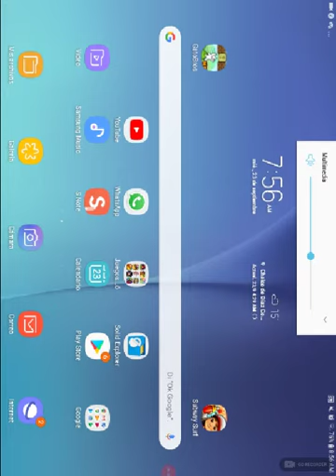DESCARGA YA!!! DRAGON BALL TENKAICHI TAG TEAM MOD DE TODOS LOS PERSONAJES DE TODO MUNDO DRAGON BALL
Hola amigos gamers como estan en esta cuerentena yo les traigo un videojuego muy bueno ya que es de dragon ball tenkaichi tag team con todos los personajes principales de todo dragon ball como enemigos como tao pai pai o picoro daimaku hasta jiren y broly el juego no lo descargue con el menu editado pero para que se vea mejor ustedes si decarguenlo bueno si nada mas que decir aqui los links:

Y como no se quien es el creador no pongo creditos pero en cuanto lo sepa los pongo
Espero les guste y yo me despido
adios.